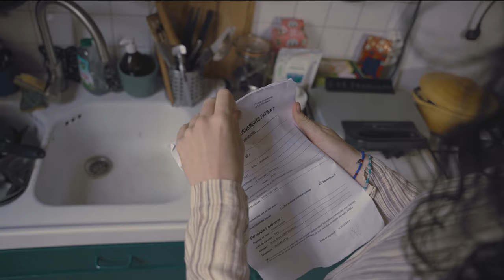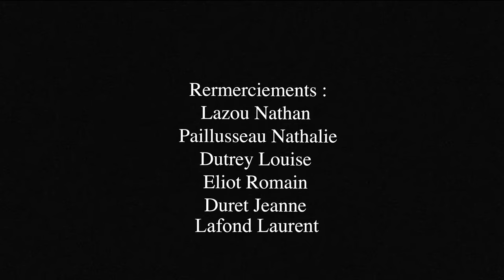🎬 (AU)REVOIR 🎬 -Concours Cinéfabrique 2023 « Ma première fois »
🎬 (AU)REVOIR 🎬
Un film de Valentine Rosset—Lafond
Pour la première fois, je réalise un projet dans son entièreté, seule.
J’en suis particulièrement fière, j’espère qu’il vous plaira !
Merci à Briand Manon d’avoir interprété si bien son rôle.
Bon visionnage…

Court-métrage produit dans le cadre de l’examen de la CinéFabrique 2023 avec comme thème imposé « Ma première fois »